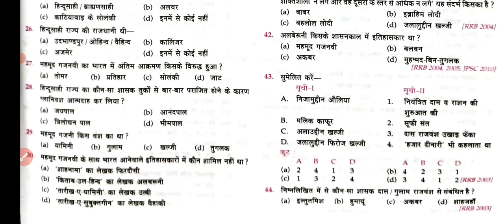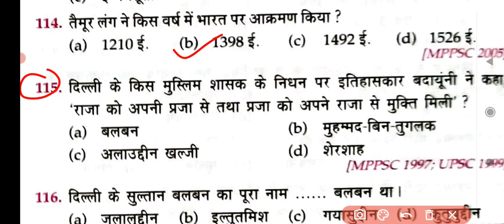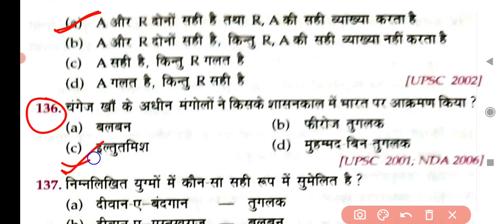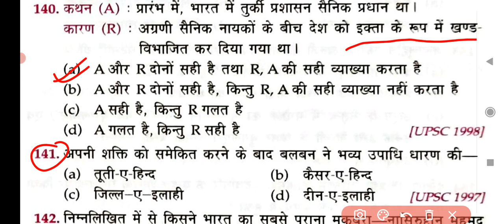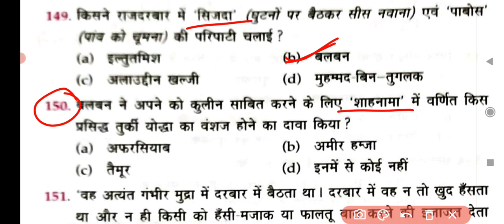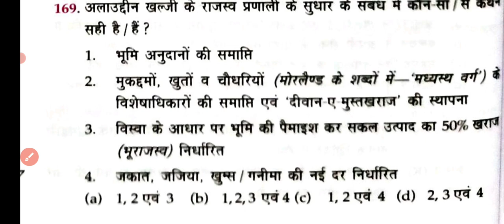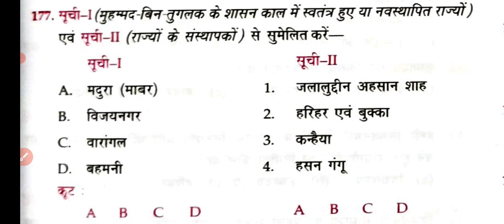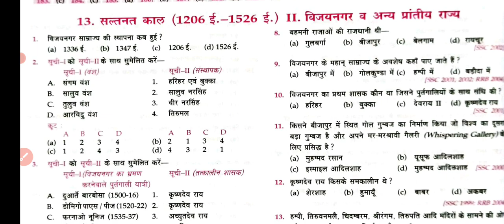Lucent Objective Gk का निचोड़ | इतिहास-मध्यकालीन भारत | Bpsc,Rrb ntpc,Group d,ssc,bihar Si#lucentgk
Lucent Objective Gk का निचोड़ | इतिहास-मध्यकालीन भारत | Bpsc,Rrb ntpc,Group d,chal,ssc,bihar Si#lucentgk

Download PDF📩👇
Link:-